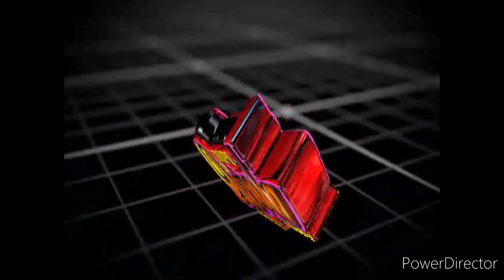LOMAS NUEVO DE SONIDO SUPER LUKY ESTRENO ME LO DIJO UNA GITA 2023